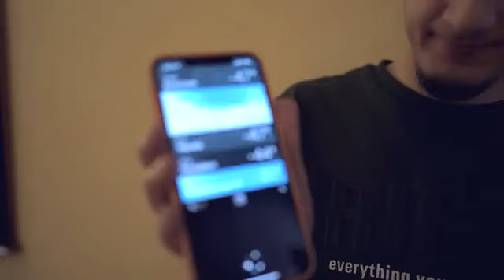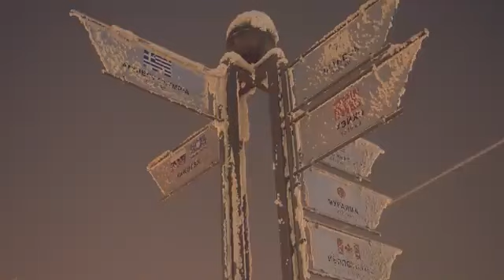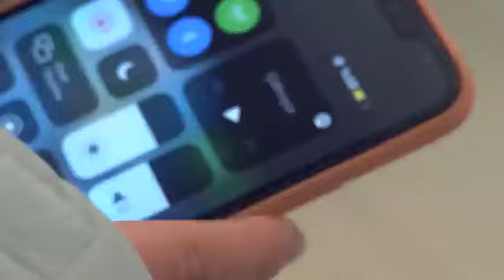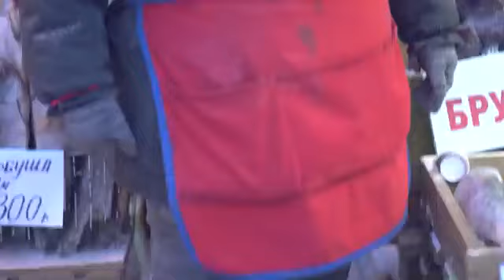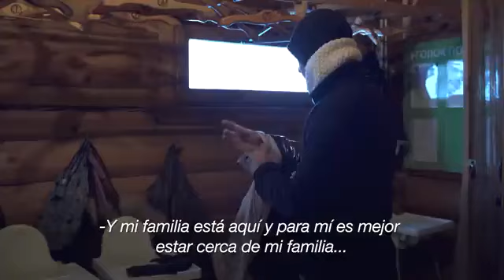La ciudad más fría del Mundo -71°C, 96°F YAKUTSK YAKUTIA